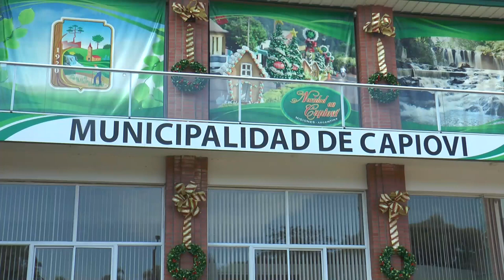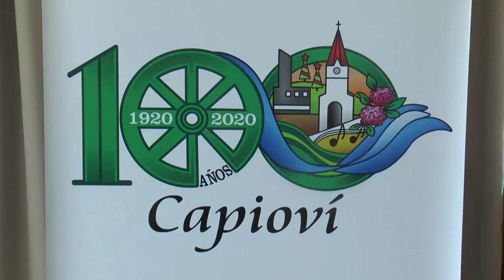Navidad en Capioví 2019